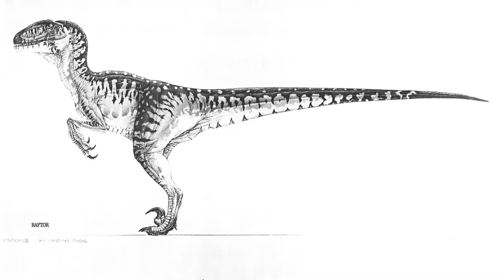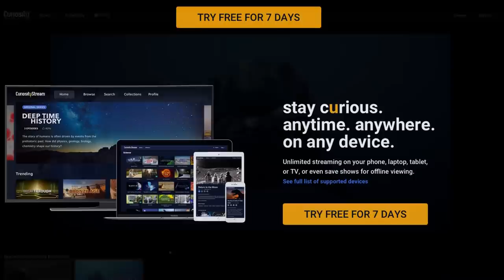Everything You Need To Know About The Mosasaurus BEFORE Jurassic World: Dominion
for unlimited access to the world’s top documentaries and nonfiction series, and for our fans, use promo code klayton and you will save 25% off which comes out to only $14.99 a year.

With the park now gone and Dominion taking us to the mainland, many fans may ask what happened to the Mosasaurus after it escaped from Jurassic World. Dinosaurs like even the T.rex or Giganotosaurus wouldn't stand much of a chance against this reptile so it's something that I'm sure is on a lot of movie watchers minds!